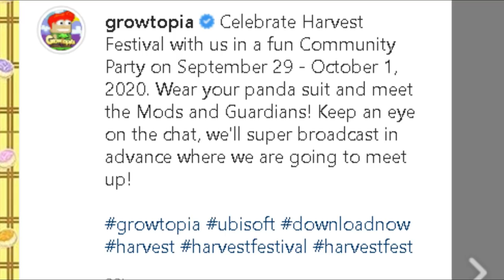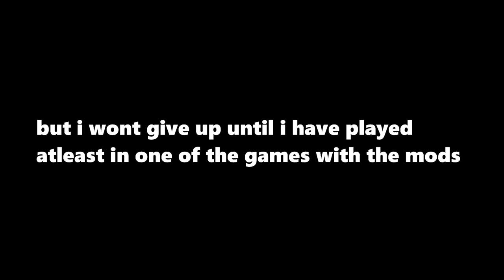Playing MINIGAMES With MODS !!! ( @NekoRei, @hufflewitz, @Fournos ) | Growtopia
In this video we are joining the MODHARVESTIVALPARTY !!!
We met all these mods @NekoRei, @hufflewitz, @Fournos
It took long time to join the world but it was fun (: